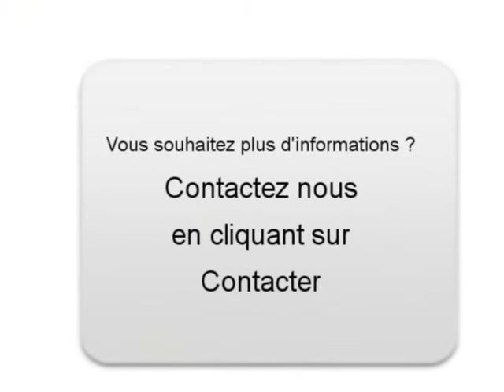Achat Vente une Audi A3 Guyancourt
A vendre à  Guyancourt  Occasion automobile Audi A3 de 132000 Km.
automobile occasion Autoenvideo : Achat Vente une Audi A3  Guyancourt  Yvelines